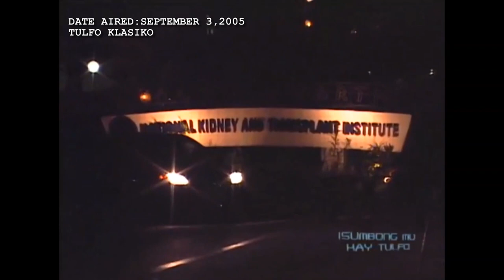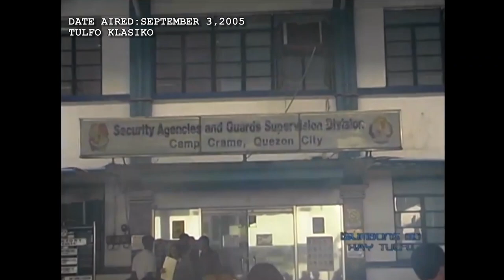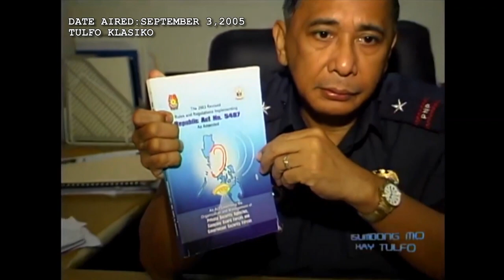Isumbong Mo Kay Tulfo Season 2, Episode 3, Part 3: Tulfo Klasiko - September 3, 2005